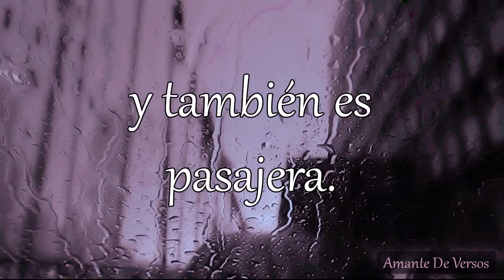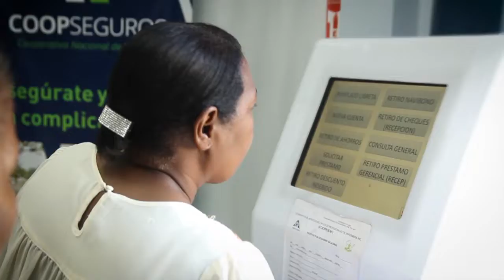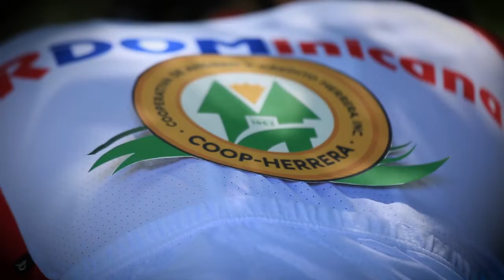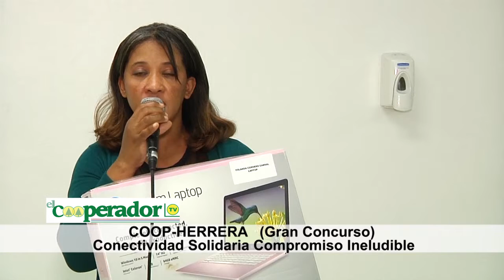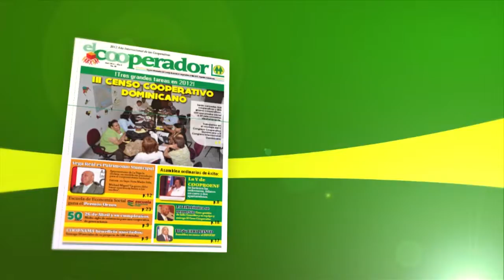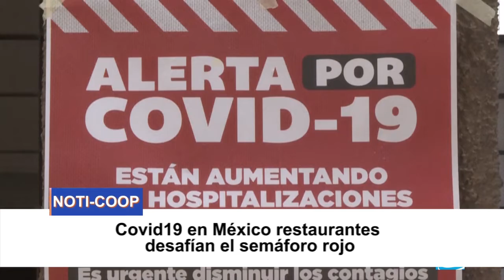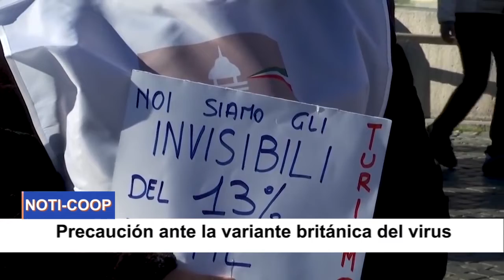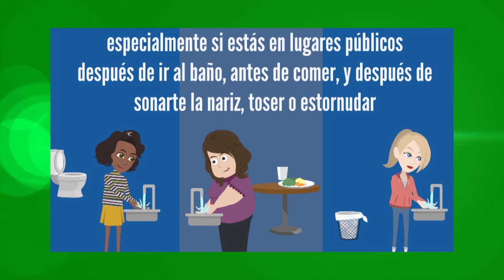EL COOPERADOR TV 17-01-2021